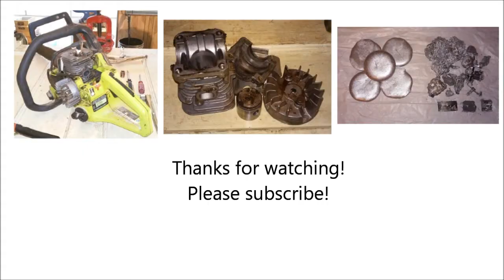Melting Down A Chainsaw Engine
Melting down a chainsaw engine into aluminum ingots.  The ingots will be used for future aluminum casting projects.

Please consider supporting this channel by becoming a patron;